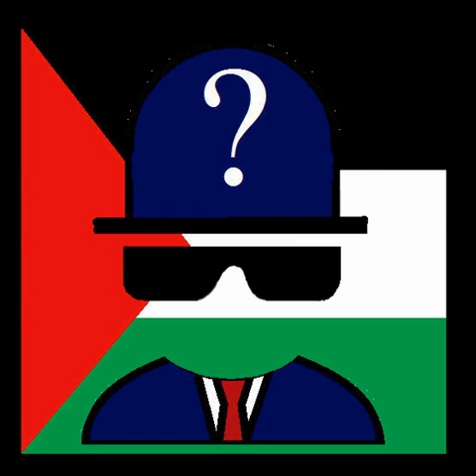Swamp Atlas by Giant Elf Fist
Even more psychedelic sounds by the Giant Fist, with visuals by Jack B.